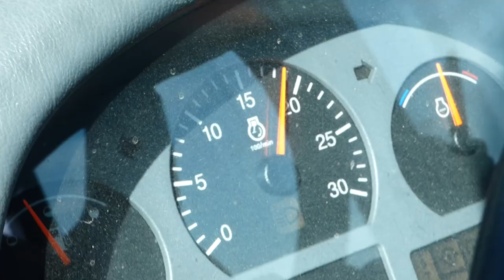Ciężka orka 2022 *Pol-mot-10014 H * pług Frost mosel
ścieżka dźwiękowa nie jest moja I nie biorę za nią praw autorskich